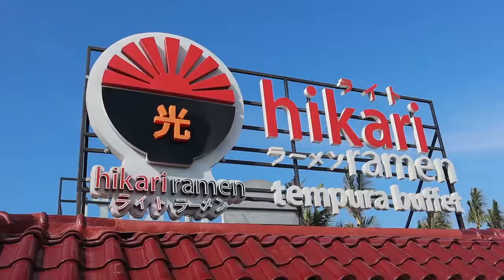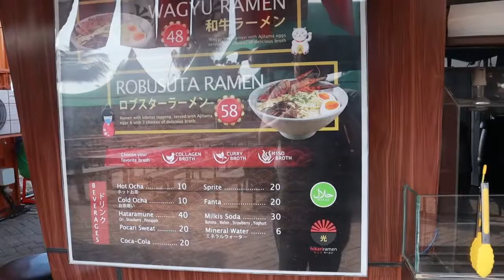Hikari Ramen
Makan Hikari Ramen di pasir putih Pantai Indah Kapuk